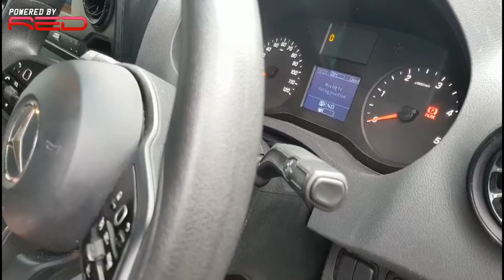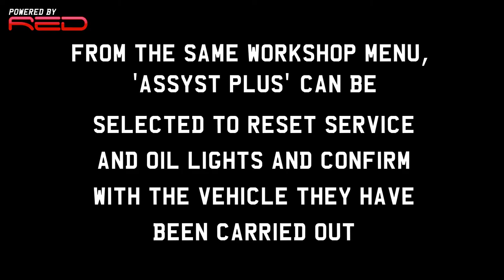Accessing workshop menu on a 2019 Sprinter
New Mercedes Sprinter vans have a workshop menu on the dashboard to access service functions. EPB is released here for pad change. Please see video for how to access menu,.